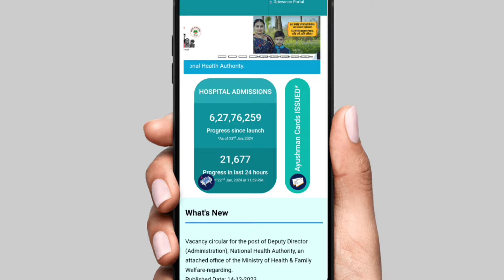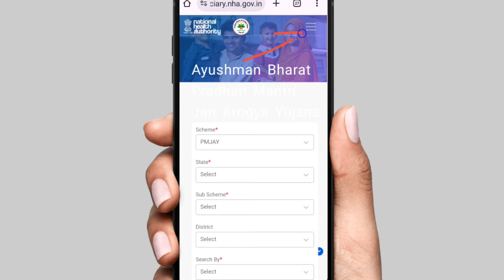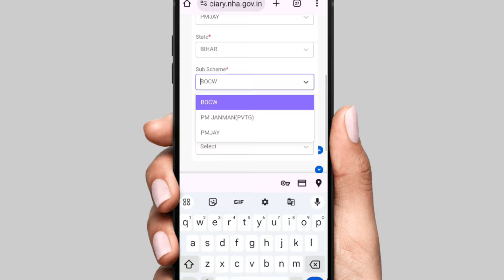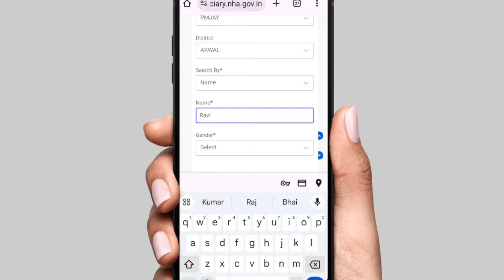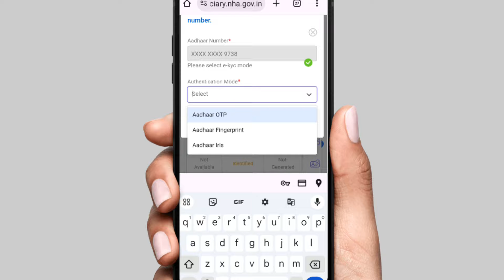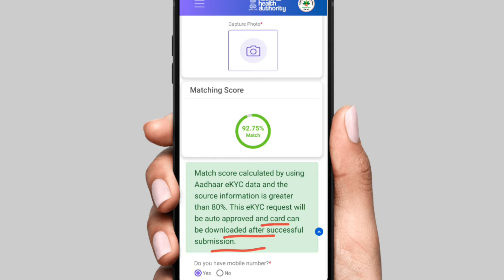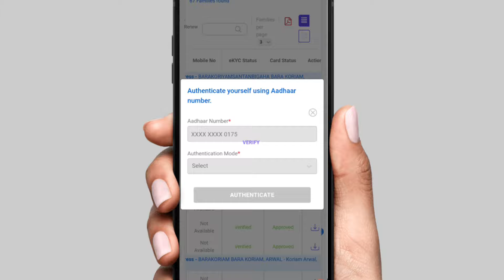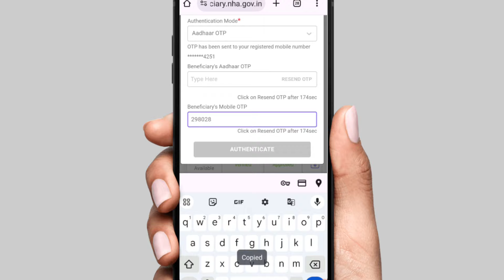घर बैठे ऐसे बनाएं Ayushman Card बिल्कुल फ्री 2024 में | Ayushman Card kaise banaye 2024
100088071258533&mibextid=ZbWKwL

Your Query

educational
the
for purposes such as criticism, comment,
news
reporting, teaching, scholarship,voter card,
ration card,
driving licence, pan card, aadhar card,
ayushman card,
e shram card and research.
is a use permitted by copyright statute that
might
otherwise be infringing. Non-profit,
educational or
use. Al|
credit for copyright materiel used in video
goes to
respected owner thank you.
(Himanshu Shrivastava)